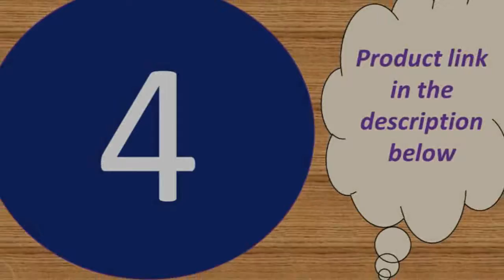Willful sw018 bluetooth smartwatch review 2019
Today i will show You-  Willful sw018 bluetooth smartwatch review 2019

1--GOLDENSPIKE DT68 Smartwatch IP68 Waterproof Wearable

MORVIDEO

Description:
Battery: Environmentally friendly 400 mAh polymer battery
Charging: 2.0 USB charging and magnetic charging(for waterproof)
Key: Switch key + dial key
Function application: Base station, LBS triple positioning, Two-way call, Remote monitoring, SOS a key help, Security fence, Voice intercom, Footprint, Sleep monitoring, Light sense off, Low battery alarm, Remote shutdown, Pedometer , Hand alarm, Class Do not disturb, Love reward, Language micro chat,
Lighting, Camera etc.
Sleep track:Automatic sleep tracking
Heart rate monitor:Real time heart rate monitor, heart rate alarm
Multi-sports modes:Run, rope jump,cycyling,pingpong, badminton,tennis etc.
APP GPS sports:GPS route tracking of run, hike, cycyling ,Historical records, track sharing,Calorie, distance, pace display